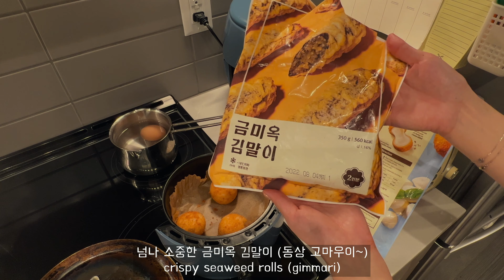7가지 저녁 메뉴⎥분식 못잃어⎥떡볶이, 어묵탕, 김말이, 김치볶음밥, 김치우동, 새우 오일 파스타, 차돌 채소찜, 마스카포네 무화과⎥요리로 스트레스 푸는 직장인 집밥 🍲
이상하게도 운동만 하면 떡볶이가 생각나는 탄수화물 중독자가 일주일동안 아주 맘먹고 다 챙겨먹은 메뉴들입니다. 모두들 끼니 잘 챙겨드세요!

【TIMESTAMP】
00:00 Intro 인트로

00:30 Monday: Kimchi fried rice
월요일: 김치볶음밥 🥬

03:04 Tuesday: baked salmon & rice set
화요일: 구운 연어 정식 (배추나물, 오이무침, 연두부) 🍚

05:43 Wednesday: fish lettuce wrap
수요일: 생선 양상추 쌈 (생선 타코 스타일) 🌮

07:37 Thursday: Kimchi udon
목요일: 김치 우동 🍜

09:38 Friday: shrimp cavatelli oil pasta
금요일: 새우 카바텔리 오일 파스타 🍝

13:01 Saturday: tteokbokki, fishcake soup, mozzarella cheese balls & gimmari (crispy seaweed rolls)
토요일: 떡볶이, 어묵탕, 모짜렐라 치즈볼 & 김말이 🧀

17:20 Sunday: one pot beef brisket & vegetables & mascarpone fig dessert
일요일: 차돌 채소찜 & 간장 양념장 🥗 마스카포네 치즈 채운 무화과

🌼 WkndEatz 🌼
Hello there! Thanks for dropping by.
We all lead busy lives, but here's a gentle reminder to take a moment to practice your own self-care, whatever that may be. Take care of yourself, stay well and have a great day!